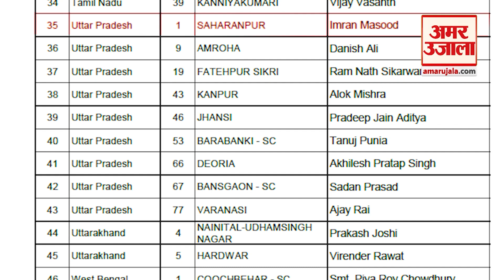Congress ने Lok Sabha Election के लिए जारी की Candidates की चौथी List, बनारस से लड़ेंगे ये चुनाव!